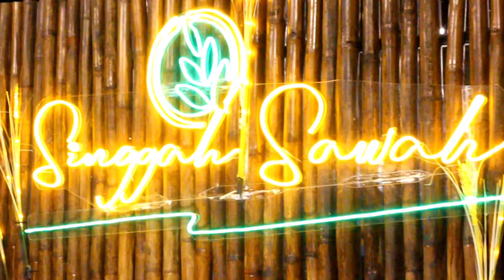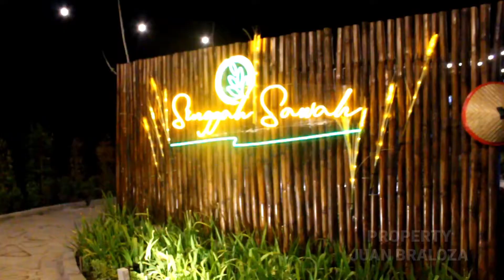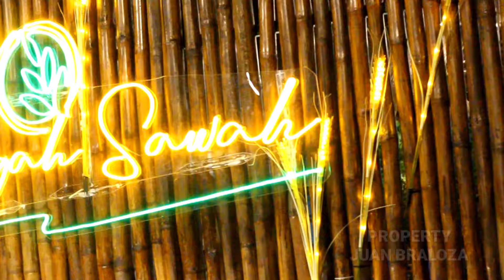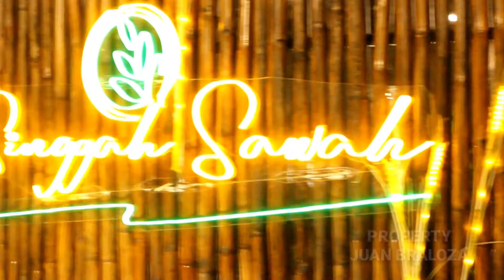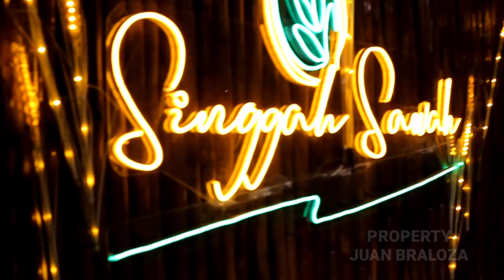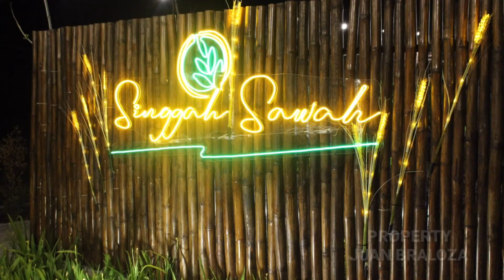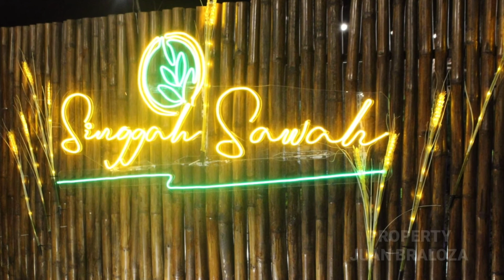Singgah Sawah Cafe Dan Resto Balongbendo Sidoarjo || Tempatnya Keren Buat Spot Foto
Bantu Support : JB93 COLLECTIONS

MOCKTAIL
17rb - WATERLEMON YAKULT BLASH
16rb - LECI YAKULT BLASH
16rb - KIWI YAKULT BLASH
16rb - CALAMANSI YAKULT BLASH

MILKSHAKE
16rb - CHOCO MINT MILKSHAKE
15rb - CHOCO VANILLA MILKSHAKE
15rb - CHOCOCINNO MILKSHAKE
15rb - BANANA MILKSHAKE
15rb - MELON MILKSHAKE

JUS
12rb - JUS SEMANGKA
12rb - JUS MELON
12rb - JUS NANAS
13rb - JUS STRAWBERRY
12rb - JUS SIRSAK

ES
15rb - ES APEL PIE
8 rb - ES LEMON TEA
5 rb - ES TEH MANIS
11rb - ES TEH LECI
10rb - ES TEH POCI GULA BATU
8 rb - ES JERUK MANIS
8 rb - ES JERUK NIPIS
10rb - ES DAWET
12rb - ES SUSU KETAN
12rb - ES SINOM
12rb - ES BERAS KENCUR

HANGAT
10rb - COKLAT MINT
12rb - COKLAT VANILLA
6 rb - KOPI HITAM
10rb - KOPI GULA AREN
12rb - KOPI ALPUKAT
12rb - KOPI KACANG
12rb - KOPI JAHE
15rb - WEDANG JAHE GULA AREN
15rb - WEDANG UWUH
10rb - WEDANG JAHE SEREH
12rb - WEDANG SUSU KETAN

SNACK
 10rb - TEMPE MENDOAN
8 rb - KENTANG GORENG
12rb - CIRENG BUMBU RUJAK
13rb - SINGKONG CARAMEL
10rb - TAHU GEJROT
10rb - TAHU PETIS
12rb - TAHU WALIK
10rb - ONION RING
10rb - KACANG REBUS
15rb - ROTI BAKAR
10rb - ROTI GORENG KEKINIAN
12rb - PISANG GORENG COKELAT KEJU
10rb - RISOLES INDOMIE
18rb - BURGER SINGGAH SAWAH

MAKANAN
15rb - BAKMIE JAWA
58rb - IGA BAKAR COBEK
48rb - BALUNGAN SINGGAH SAWAH
8rb - TRANCAM SAYUR
8rb -  CAH TAUGE
8rb - URAP SAYUR
8rb - TEMPE PENYET
8rb - TAHU PENYET
8rb - TERONG PENYET
10rb - ATI AMPELA PENYET
4 rb - NASI PUTIH 1 PORSI
19rb - NASI PUTIH SATU BAKUL

MAKANAN
20rb - SEGO SAMBEL SINGGAH SAWAH
18rb - BEBEK COBEK CABE HIJAU
18rb - BEBEK COBEK CABE BAWANG
18rb - BEBEK COBEK REMPAH
16rb - LELE GORENG

GURAME ( 500gr )
45rb - GURAME BAKAR
50rb - GURAME ASAM MANIS
45rb - GURAME GORENG TERBANG

AYAM KAMPUNG ( /porsi )
13rb - AYAM GORENG KREMES
14rb - AYAM BACEM
13rb - AYAM GORENG SINGGAH SAWAH
13rb - AYAM BAKAR BUMBU RUJAK
13rb - AYAM BAKAR MADU

AYAM KAMPUNG ( /ekor )
48rb - AYAM GORENG KREMES
50rb - AYAM BACEM
48rb - AYAM GORENG SINGGAH SAWAH
48rb - AYAM BAKAR BUMBU RUJAK
48rb - AYAM BAKAR MADU